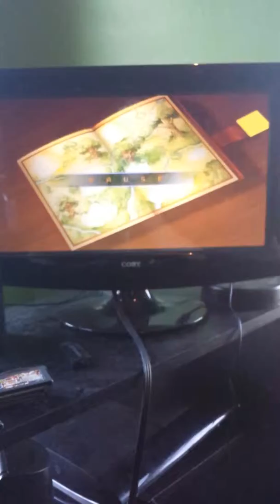KH: 100 ACREWOOD pt 1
My favorite childhood show/movie I hope you guys to enjoy the scene :)